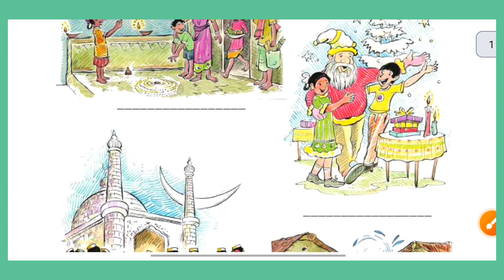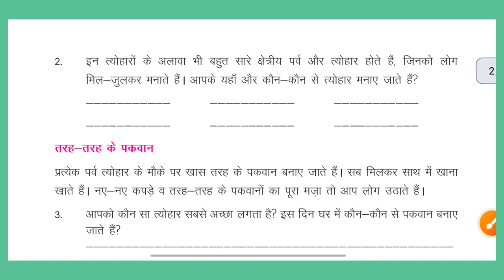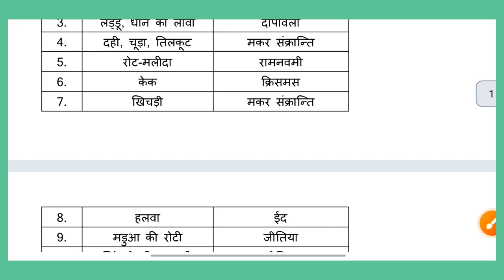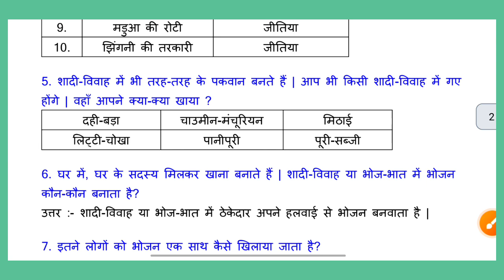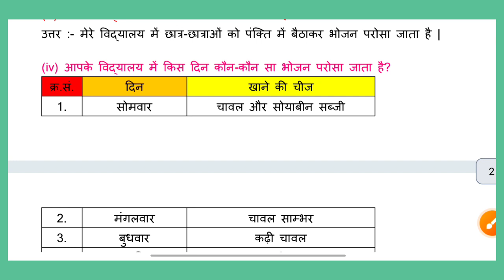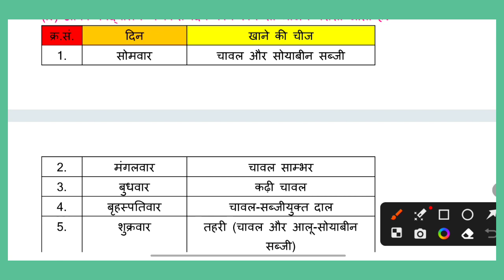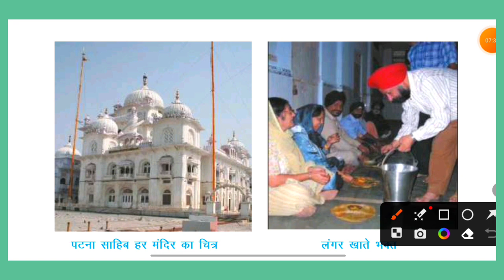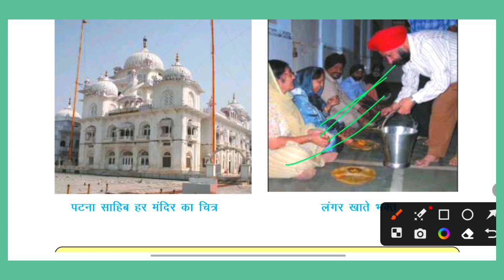tyohar aur bhojan class 4 paryavaran aur ham | class 4 science chapter 4 bihar board question answer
In this video, we are going to read class 4 science paryavaran aur ham bihar board chapter 4 tyohar aur bhojan question answer.

# tyohar_aur_bhojan
# tyohar_aur_bhojan_class4